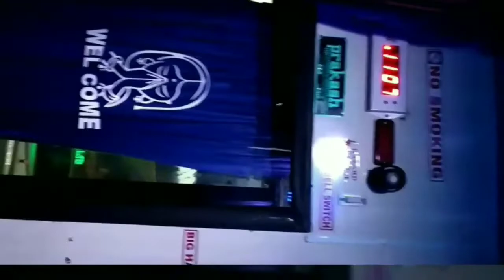Best New SETC A/C Sleeper || Superb Travel Review || Bus Travel 02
Best New SETC AC Sleeper Superb Travel Review Bus Travel 02

Bus Reviews Salem to Chennai Travel Vlogs

SETC AC Sleeper in 2019

New SETC 2019

Travel Vlogs